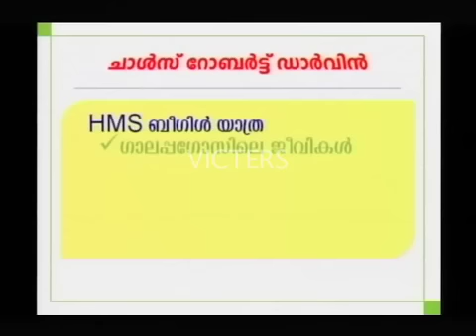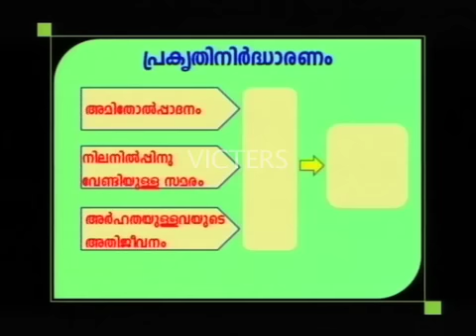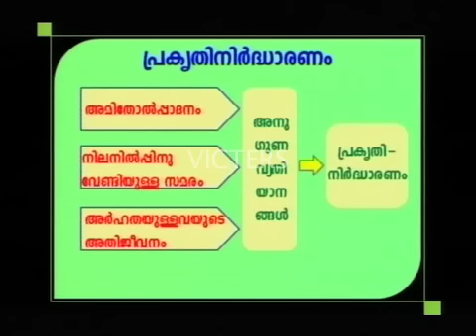SSLC Orukkam-Biology Part 46